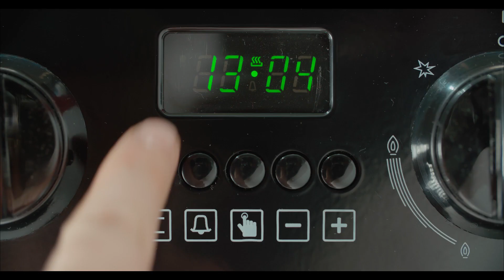Рекламный ролик Artel. Коллекция техники для кухни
Коллекция техники Artel для кухни, обладает большим ассортиментом. Здесь вы можете подобрать под себя Кухонные плиты, Мини-печи, Духовые шкафы, Вытяжки, Микроволновые печи, Варочные панели, и много мелкой бытовой техники